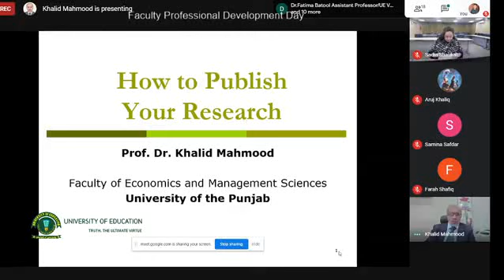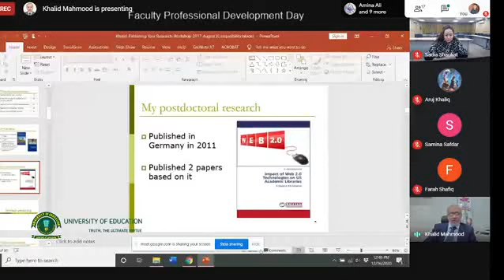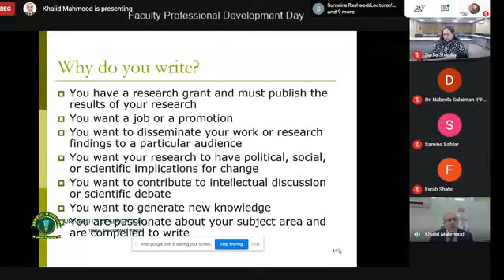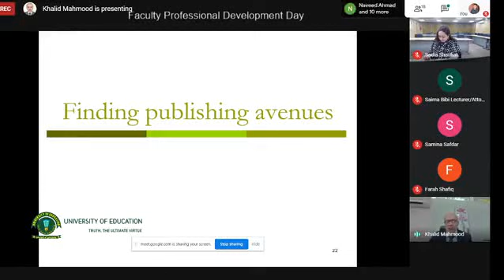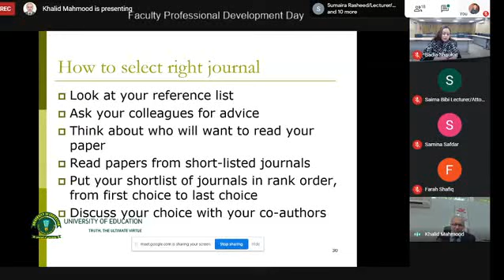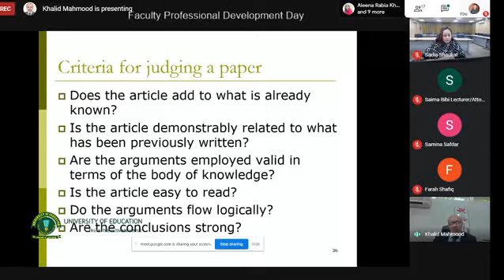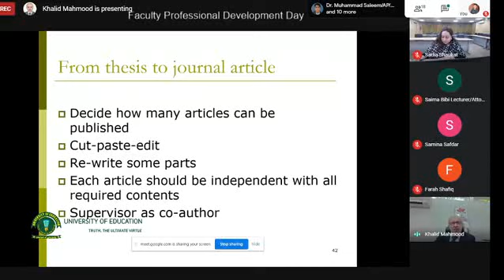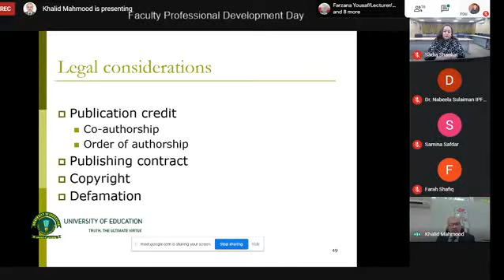How to Publish Your Research [English] | Prof. Khalid Mahmood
Webinar at University of Education on 'How to publish your research.
Topics include: a case of Professor Khalid Mahmood, scholarly publishing, writing for publishing, finding publishing avenues, article submission and review process, publishing process, from thesis to journal articles, from thesis to book, promoting your publications, and ethical and legal issues.
Coordinator: Dr. Sadia Shaukat
You may join the Facebook group to participate in relevant discussion